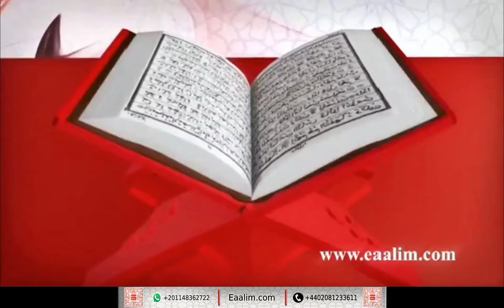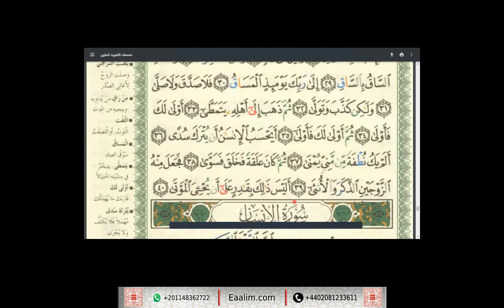Eaalim Zain al-Qiyamah